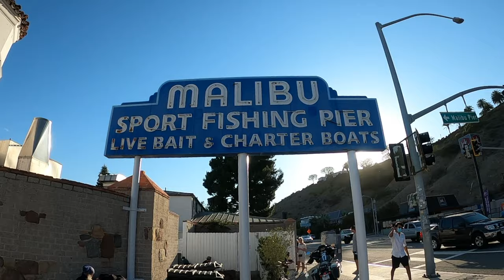Fishing Shorts: Malibu Pier Fishing Attempt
After a long day of work, Tyler and I decided to take advantage of being in Malibu and try fishing off the pier. Even though we didn't catch anything, we still had fun hanging out and enjoying the views.